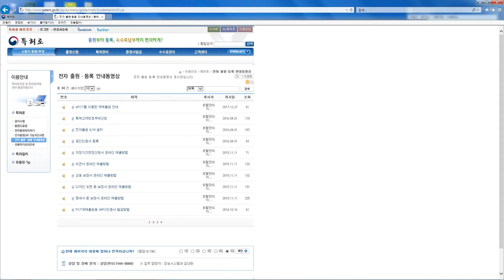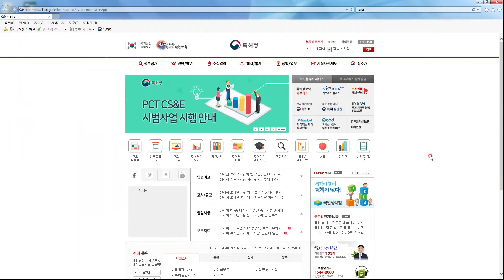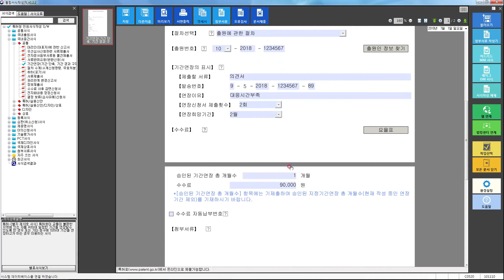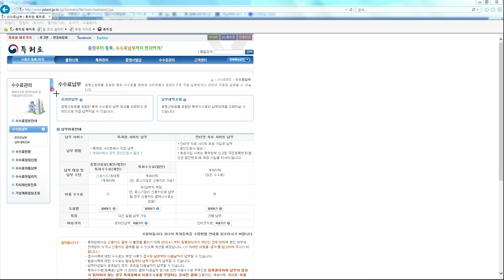지정기간 연장신청서 온라인 제출방법